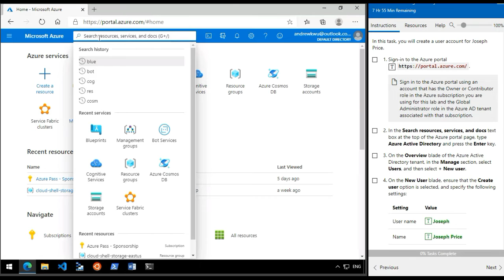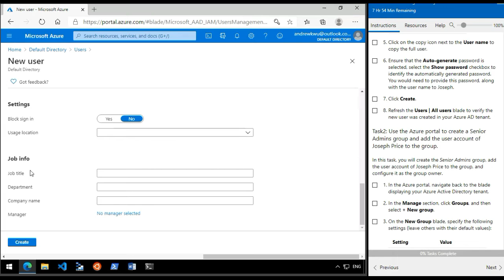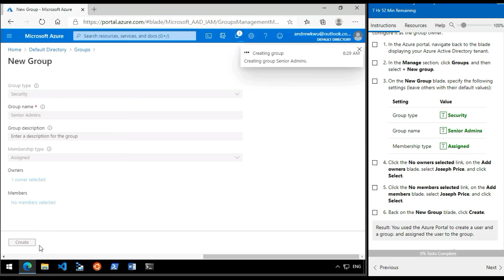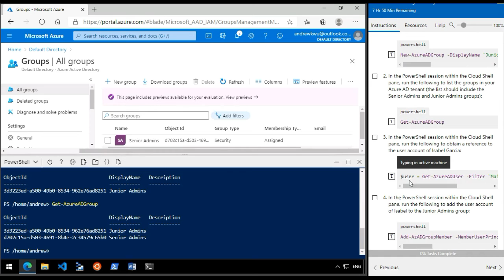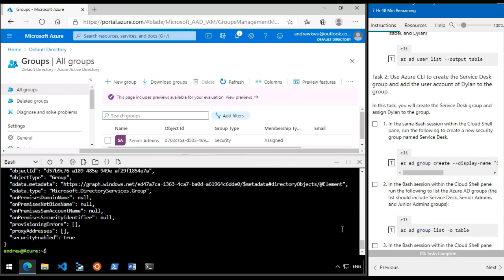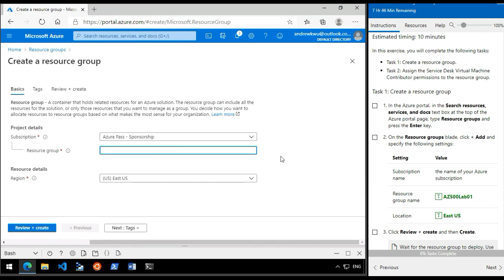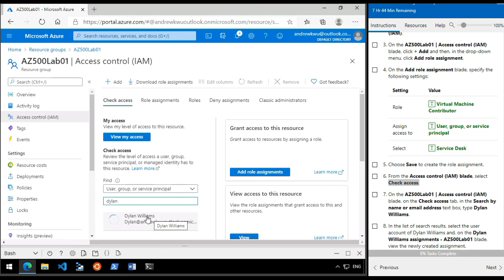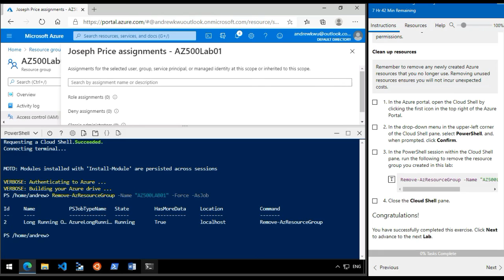Lab 01 AZ500-Azure Security Technology : Role-Based Access Control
I am a technical person, my channel will be promoting technical skills development and all the prepartion required to take technical exams from reputational industry leaders: Microsoft, Salesforce, Redhat, AWS, Google etc.

I will also post my collection of tiktok musics that's fun and enjoyable. Thanks in advance!